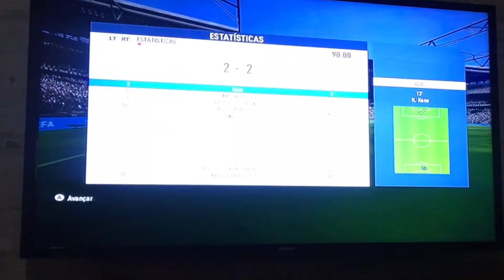SIMULANDO A FINAL DA EUROCOPA 2020!! ~Fifa 19 Experimentos